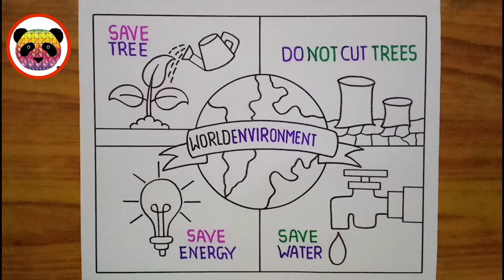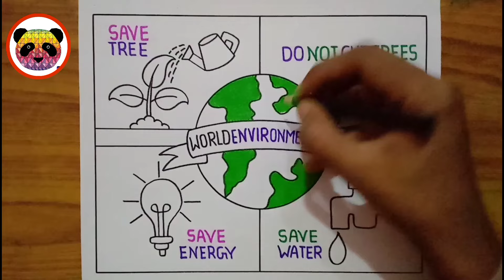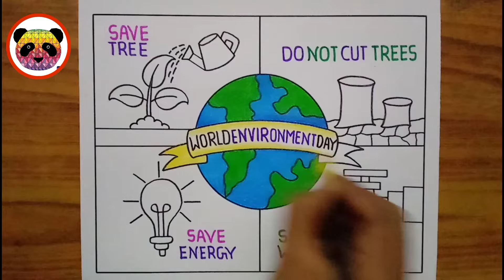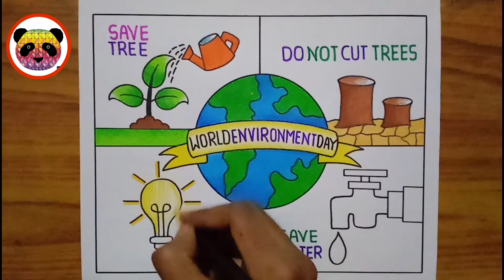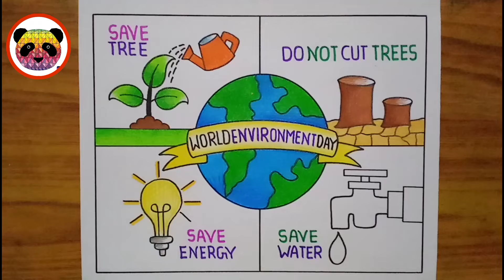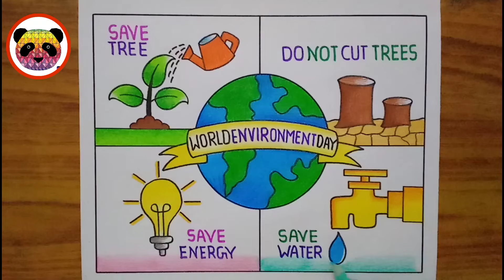World Environment Day Drawing / How to Draw World Environment Day Poster / Save Nature Drawing Easy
Your quires
how to draw world environment day poster
how to draw save environment
how to draw save nature